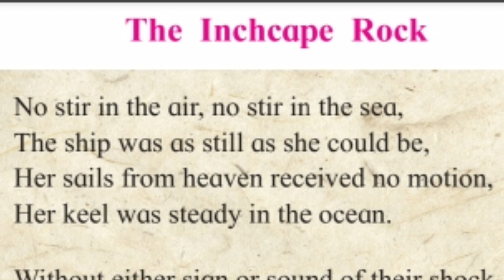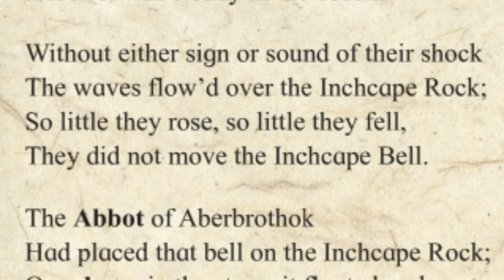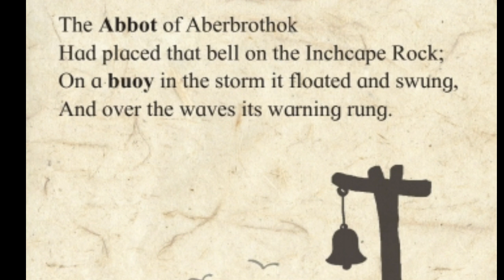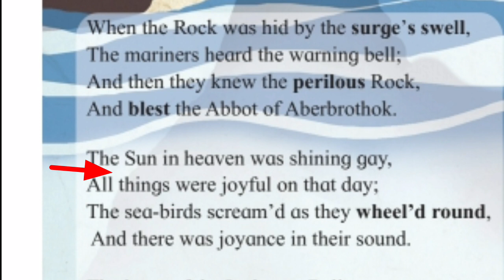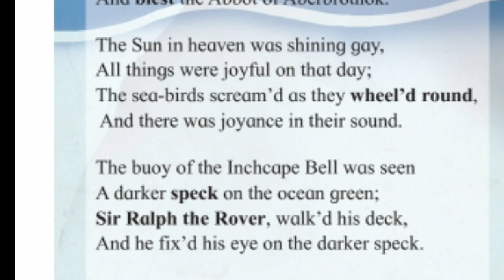The Inchcape Rock | Poem no.3 | 12th English new syllabus| shamsundar Mane videos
12th English | The Inchcape Rock | Poem no.3 | new syllabus

12th English new syllabus the inchcape Rock